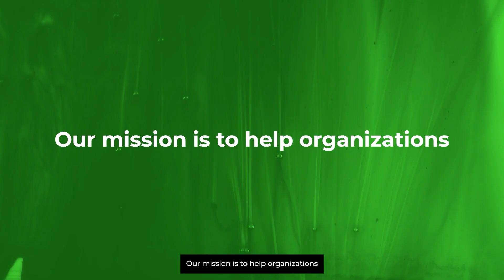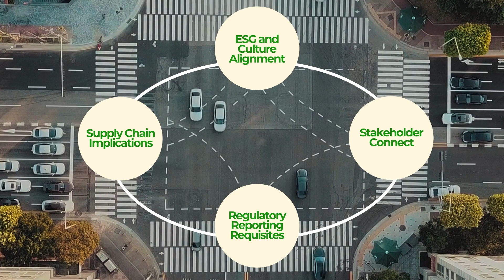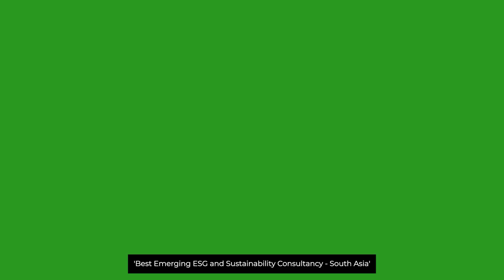At Quest and Corporate Sustainability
A byte-sized introduction to At Quest's distinct approach to help its clients on their corporate sustainability journeys.
We step into our clients' shoes as bring our sustainability passion to the table and suit it to your context. Our methods, solutions, services are all geared towards making sustainability a part of your DNA by default.